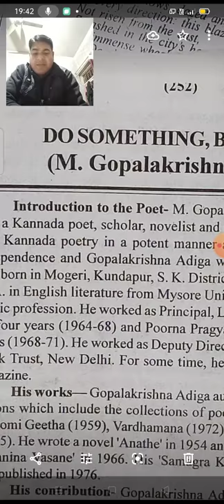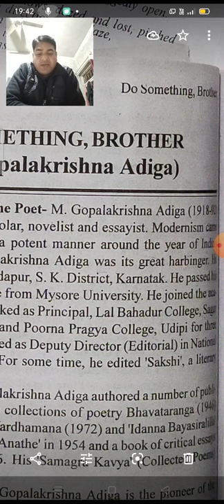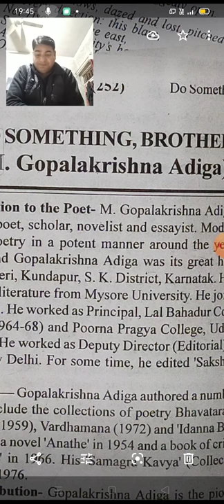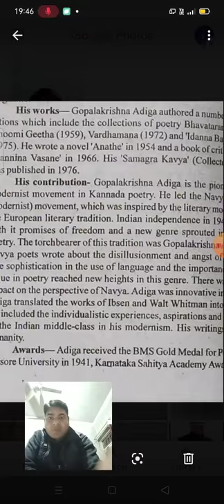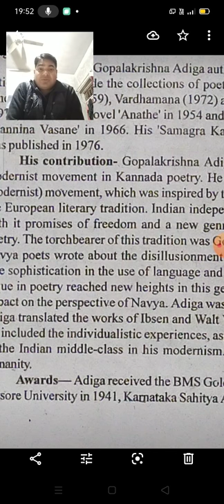Life History and Works of m.Gopalakrishna Adiga B.A_3